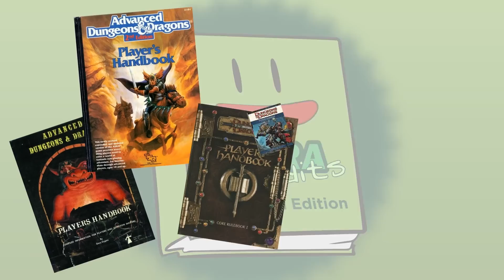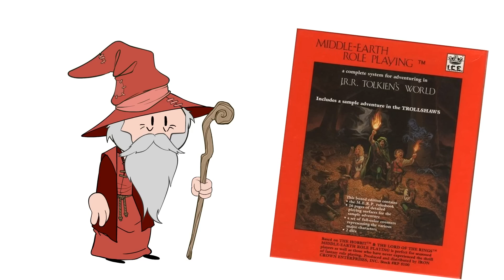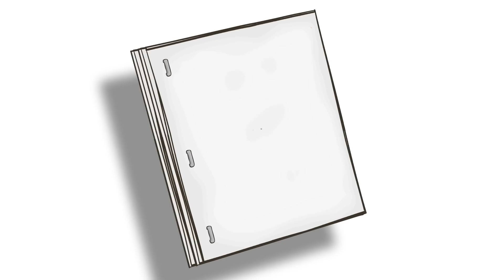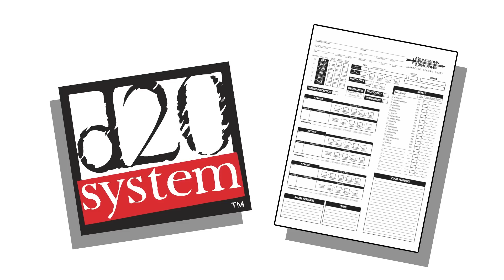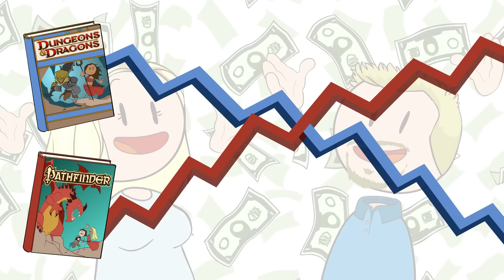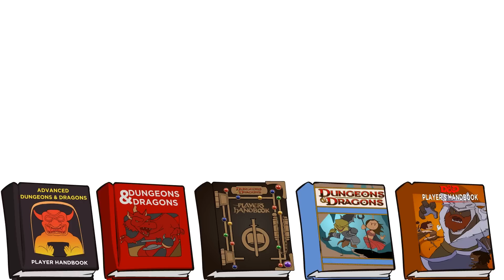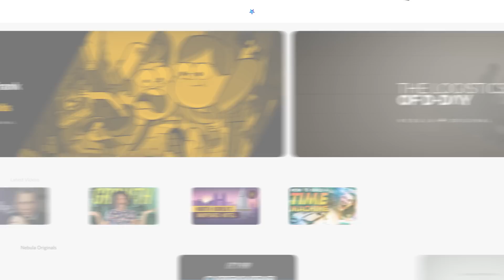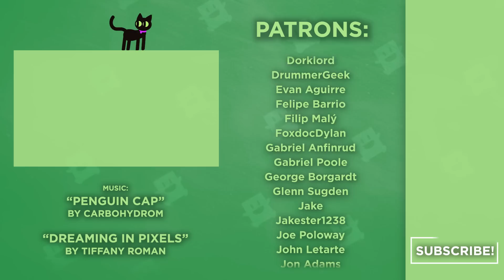The History of D&D Hasbro Refused to Learn From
"The History of D&D Hasbro Refused to Learn From" is a riveting exploration of the legal battles that have influenced the evolution of Dungeons & Dragons and the entire RPG industry. We will take you on a time-traveling journey through the origins of D&D, the rise of third-party publishers, the licensing agreements, and the subsequent lawsuits that changed the game's trajectory. Discover how legal disputes and fan discontent have shaped the game we know and love today, and get a glimpse into the future of this iconic tabletop RPG. Prepare for an epic dive into the decades-long drama of D&D's legal and fan challenges!

Sources and additional reading:
*Game Wizards, by Jon Peterson
*Slaying the Dragon, by Ben Riggs

♪ "Penguin Cap" by CarboHydroM I "Dreaming in Pixels" by Tiffany Roman
Artist: Scott DeWitt  I Writer: Eddy Webb I Showrunner & Narrator: Matthew Krol I Editor: Aidan Strite & Mac Owens